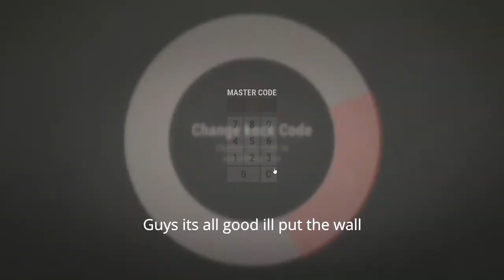This guy gave us everything - Rust vanilla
Snow balling on Rust vanilla server Facepunch 3